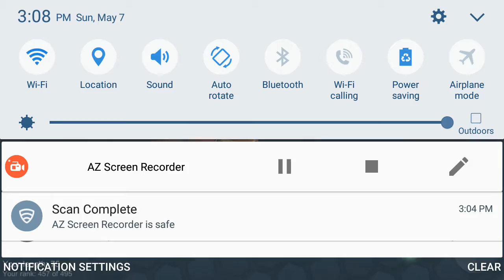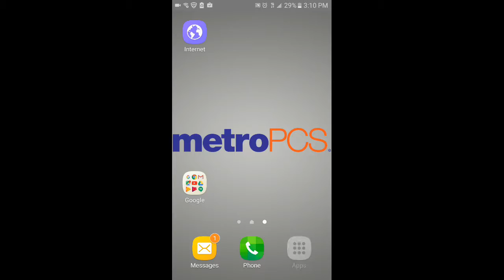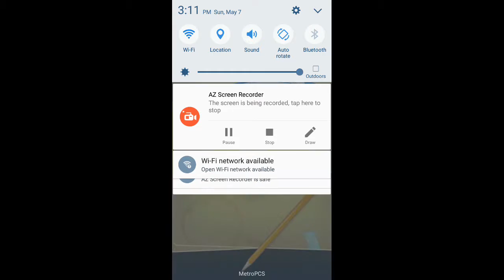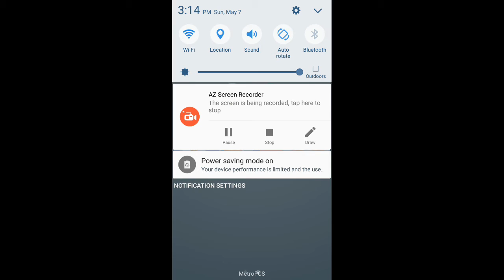Slither.io/paper toss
The point is for the world is to collect the boys in kill people you have to go in front of their hey Bill Miller if you can go straight to them but the bigger one will kill you pay for tossed you can just so anyway but when it slower than one like 1.00 or higher like yeah it will go really rude